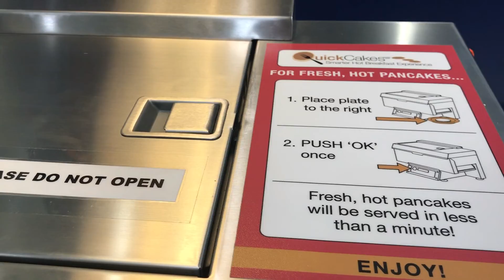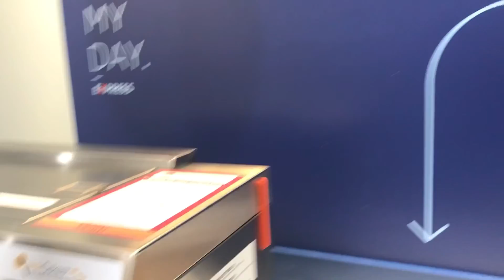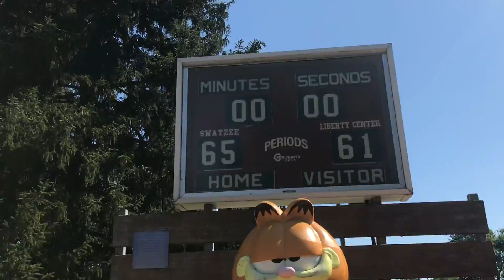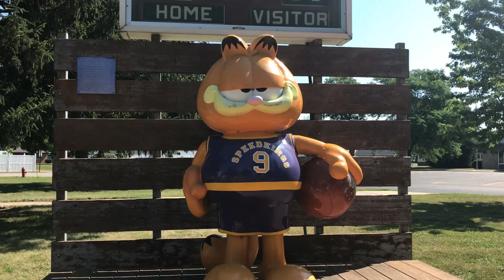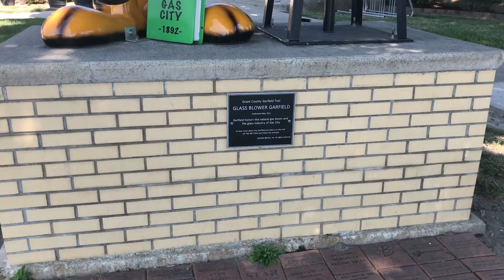Garfield Trail - Holiday Inn Free Breakfast, Garfield Statues, Gas City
After enjoying a free breakfast at our hotel, we headed out to find Garfield Statues on the Garfield Trail